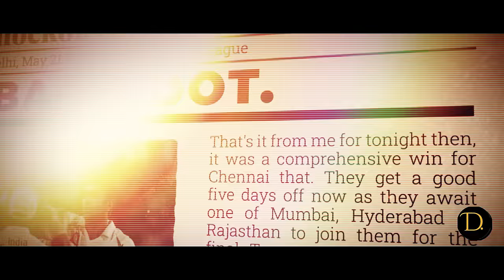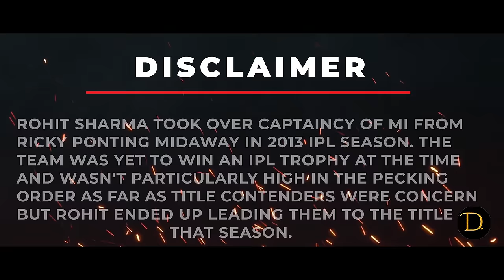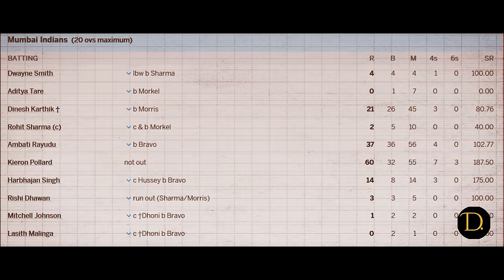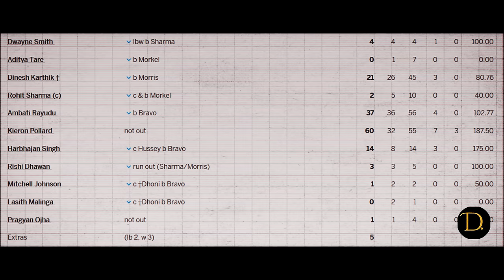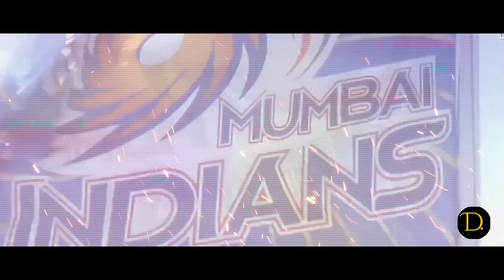The Untold Story: Rohit Sharma's IPL Dominance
When Rohit Sharma Became the King of IPL: MI vs. CSK 2013 Final.